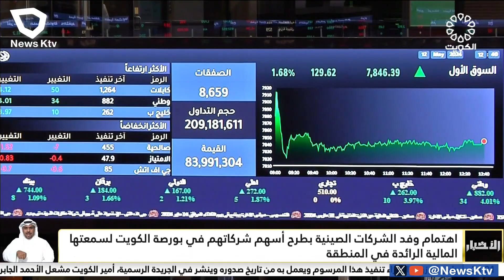اهتمام وفد الشركات الصينية بطرح أسهم شركاتهم في بورصة الكويت لسمعتها المالية الرائدة في المنطقة